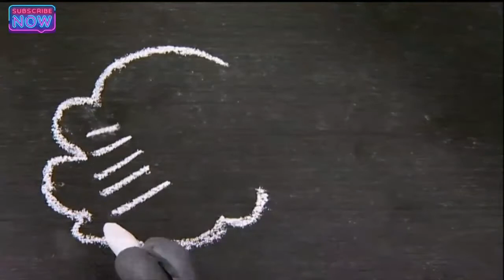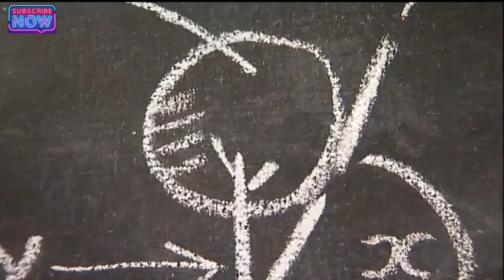Shaun the Sheep || Official || new full hd Episode { Flying Kite }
Plz subscrbies my channel for new vedio. 🤗🤗